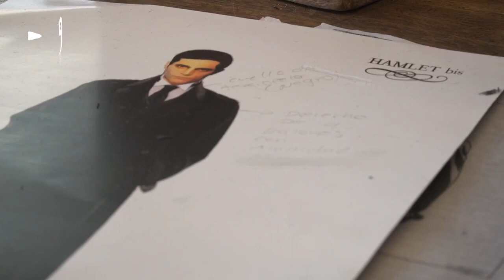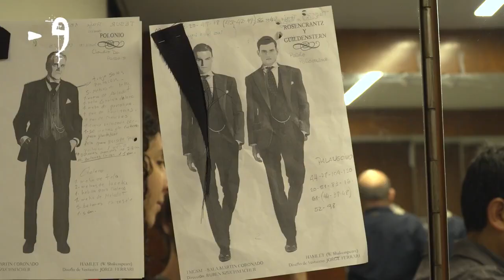BACulturaEnCasa - Escenarios de BA - Hamlet [Parte 2]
Disfrutá la segunda parte del programa de Escenarios de Buenos Aires sobre Hamlet, el clásico de William Shakespeare protagonizado por Joaquín Furriel y con dirección de Rubén Szuchmacher.

Escenarios de Buenos Aires es el programa de TV del Complejo Teatral de Buenos Aires que difunde las actividades que se llevan a cabo en él y registra en formato documental el proceso integral de producción: desde el primer encuentro del grupo de trabajo hasta el día del estreno, pasando por los ensayos, la construcción de las escenografías, las pruebas de vestuario, montajes técnicos y el backstage de las funciones.